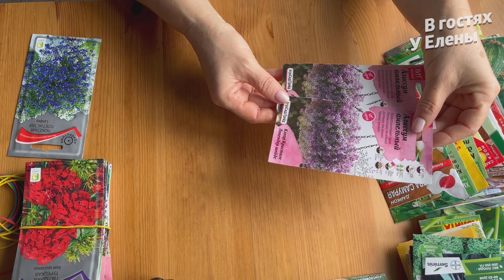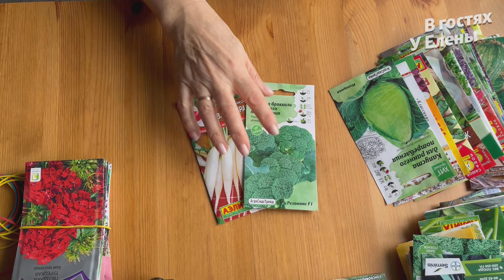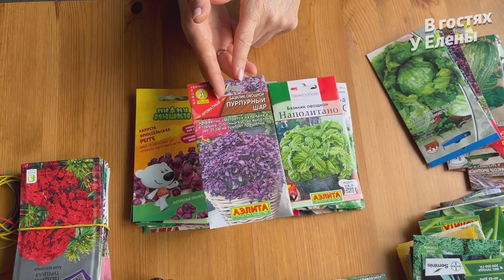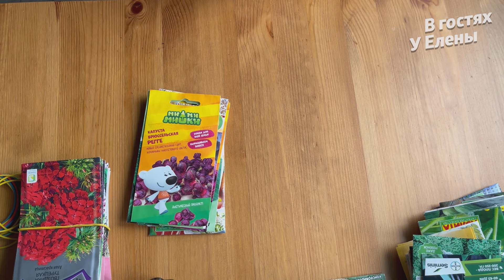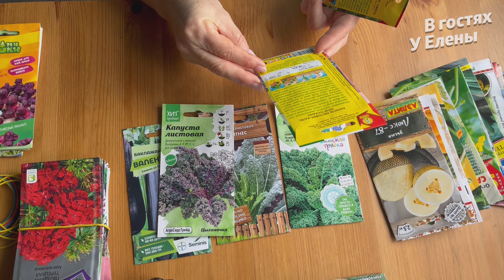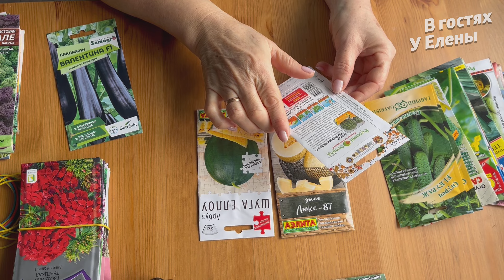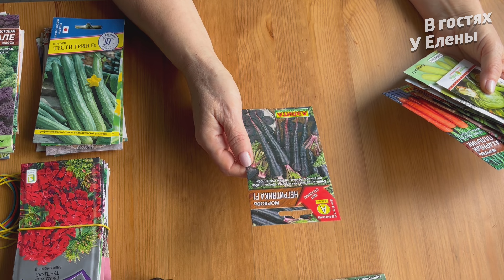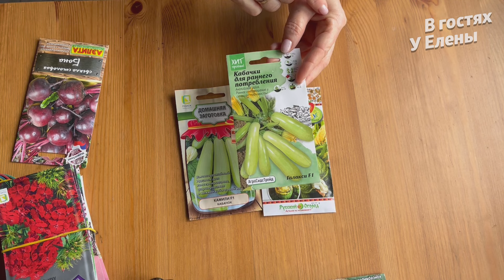Эти семена, Я ТОЧНО ПОСЕЮ / ПОШУРШИМ ПАКЕТИКАМИ обзор СЕМЯН на 2024 г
Дорогие садоводы, всем здравствуйте! Спешу сообщить вам, что для вас будут действовать АКЦИИ на покупку набора семян!
Дорогие садоводы, давайте пошуршим пакетиками. Приближается самое прекрасное время, посев семян овощей на рассаду. Спешу поделится с вами, какой выбор семян, я сделала на этот сезон. И конечно мои отзывы о сортах которые уже выращивала.

Друзья, спасибо, что заглянули на мой канал, что посмотрели это видео, поставили пальчики вверх и поделились со своими друзьями. Если вы захотите помочь финансово моему каналу - буду очень благодарна!